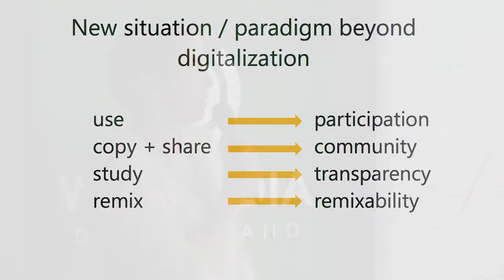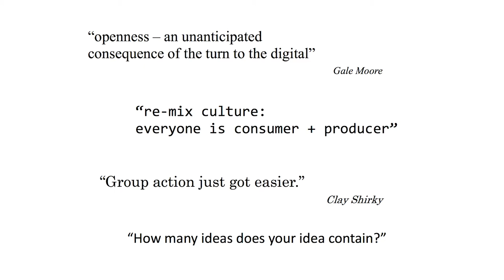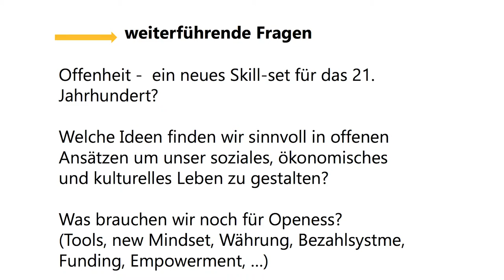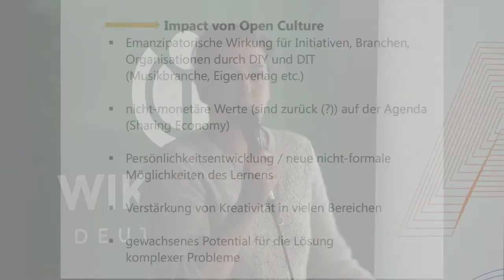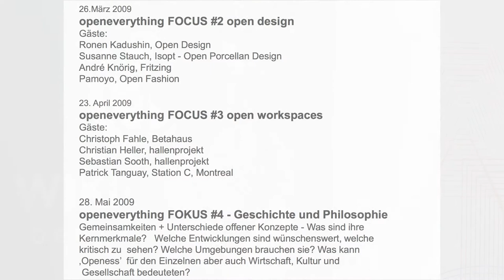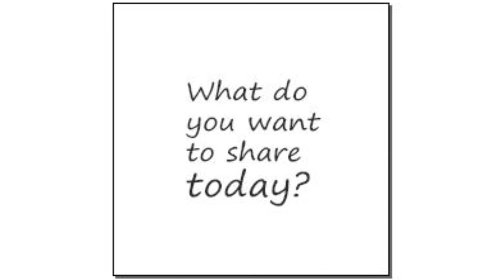Das ABC des Freien Wissens, O=Open Everything, Christine Kolbe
Der 15. Wikimedia-Salon "Das ABC des Freien Wissens" widmete sich am 6. April 2017 dem Buchstaben "O" wie "Open Everything". Das Paradigma der Offenheit, des freien Zugangs zu allem, hat zahlreiche Initiativen hervorgebracht: von den Wikimedia-Projekten mit ihrem Open Content über Open Science bis zu Open Fashion. Doch was haben die Open-Bewegungen erreicht? Der Wikimedia Salon bot eine Zusammenschau verschiedener Projekte und Initiativen. Mit dabei war auch Christine Kolbe, die eine kurze Präsentation zum Thema Open Everything hielt. Christine Kolbe ist Diskursgestalterin und Mit-Initiatorin der Reihe „Open Everything“ – eine globale Diskursinitiative, die sie 2008/2009 mit Andrea Goetzke nach Berlin brachte.

Wikimedia Deutschland e.V.
Kamera und Schnitt: Benjamin Wüst